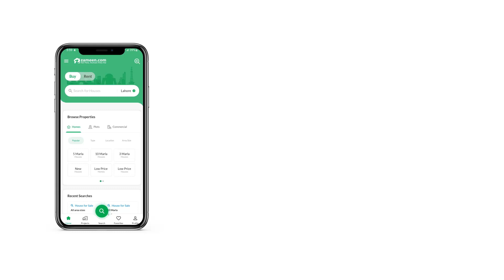5 MARLA COMMERCIAL PLOT FOR SALE IN BAHRIA TOWN RAWALPINDI